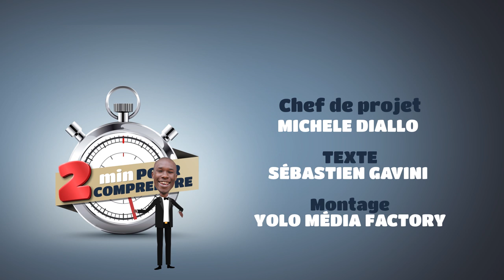2mn pour comprendre LE PELICAN du 18 Juin 2020